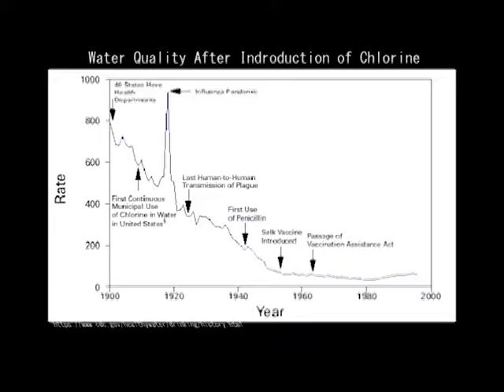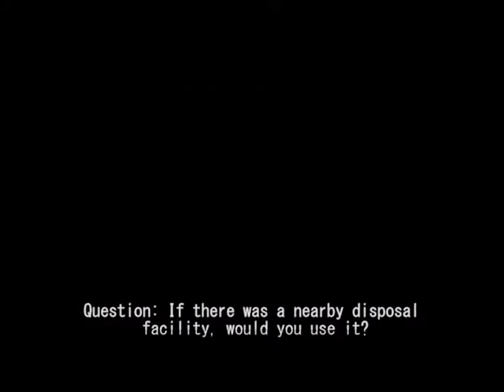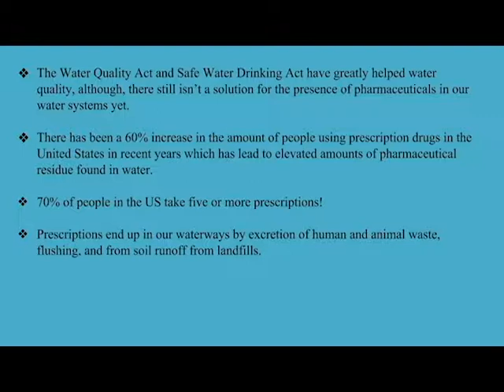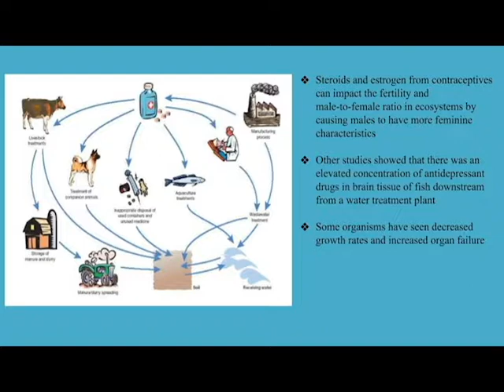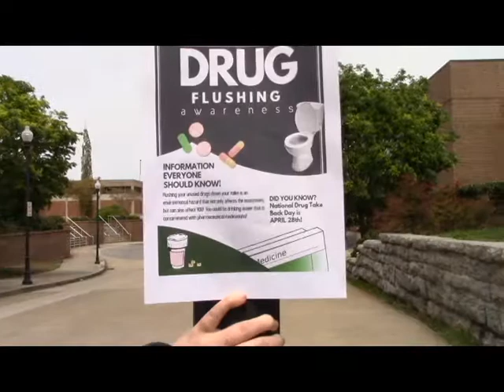Water Quality Solution for Drug Flushing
Project for Dr. Hayes' BIOL 3060 Ecology class.  Spring 2018.

Our project was to solve the water quality issue of pharmaceuticals being flushed into the waters of Chattanooga.

Video by:
Ashley, Jessica, Hannah and Erin